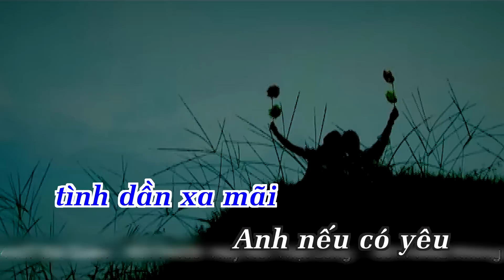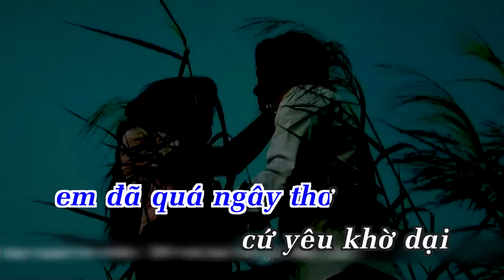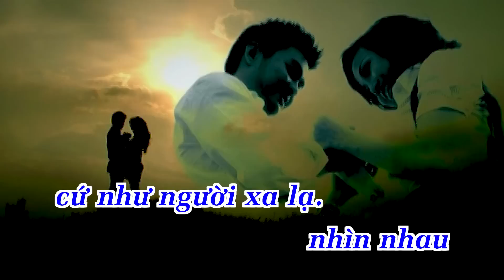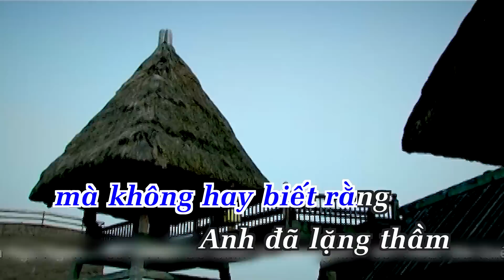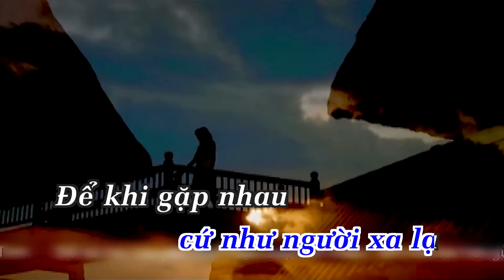KARAOKE QUÁ NHIỀU DÀNH CHO ANH - HOÀNG CHÂU